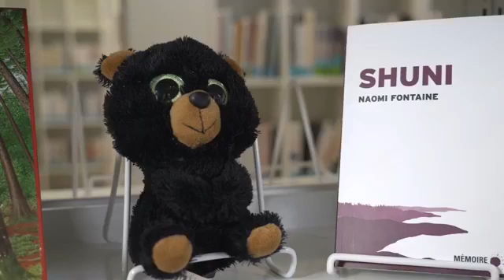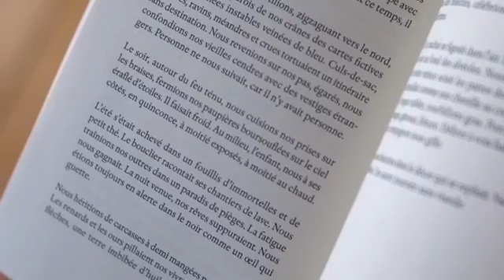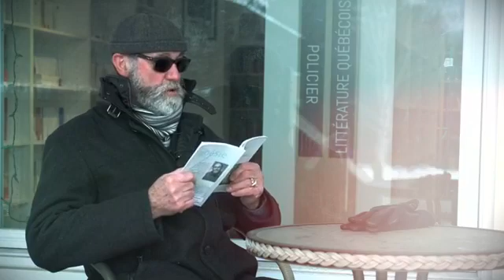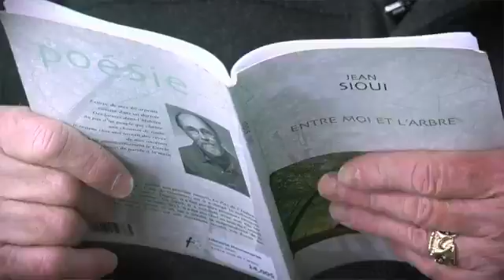Découvrez les capsules Cocons réalisées par la Maison Frechette et la maison de la litterature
Découvrez les capsules Cocons avec les autrices Anne-Marie Desmeules et Naomi Fontaine, et l'auteur Jean Sioui et réalisées par la @MaisonFrechette et la @maisondelalitterature.
La @MaisonFrechette et la @maisondelalitterature vous proposent Cocons : capsules littéraires avec les autrices Anne-Marie Desmeules et Naomi Fontaine, et l'auteur Jean Sioui. Elles seront également à retrouver plus tard avec toute la Nuitdesidees sur la chaîne Youtube du Consulat général du France à Québec.